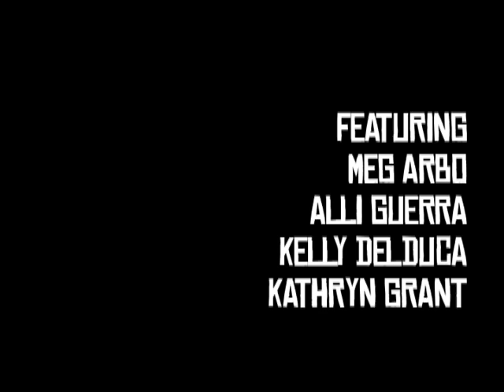The Rogerios Episode 2 "GLAMOUR SHOT RADIO PRIEST" - Part 4